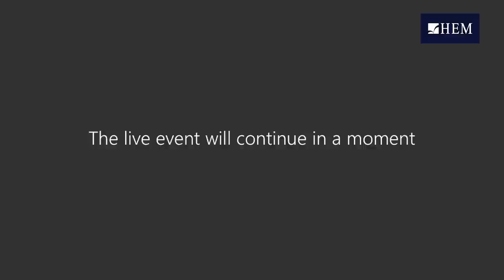Rencontre avec Moncef SLAOUI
Dans le cadre de la continuité de ses activités en période de confinement, HEM a organisé le 24/04 au profit de ses étudiants, une Rencontre Trait d'union EN LIGNE avec Professeur Moncef SLAOUI, ancien président de la recherche et du développement mondial de Glaxosmithkline - GSK, Immunologiste & Expert international en vaccins et investisseur en biotechnologie.
Visualisez l'enregistrement intégral de cette rencontre sous la thématique ''Quand la crise du Corona révèle le potentiel marocain''